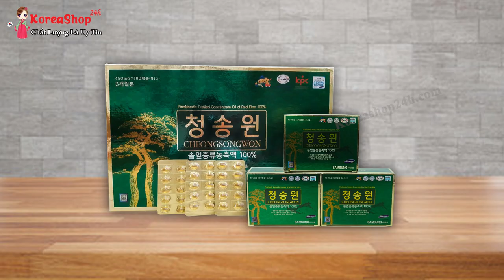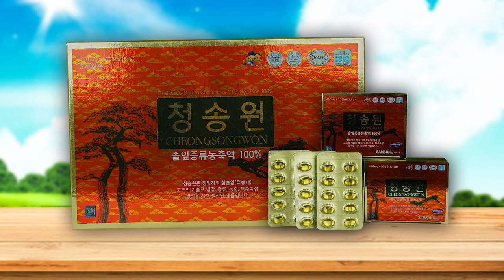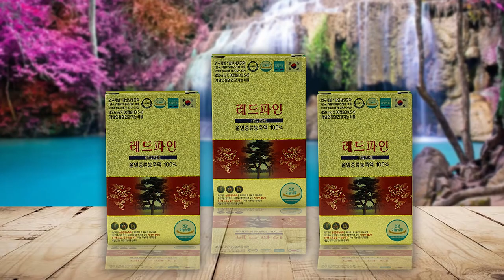Viên Tinh Dầu Thông Đỏ Hàn Quốc Loại Nào Tốt ? Mua Ở Đâu Uy Tín ? | KoreaShop24h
Viên Tinh Dầu Thông Đỏ Hàn Quốc Loại Nào Tốt ? Có Công Dụng Gì ? Mua Ở Đâu Uy Tín ?

0O0
0O0
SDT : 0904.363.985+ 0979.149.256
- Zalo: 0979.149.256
- Facebook : Siêu Thị Hàn Quốc - 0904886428
- Địa chỉ : Số 2 Ngõ 79 Thụy Khuê - Tây Hồ - Hà Nội